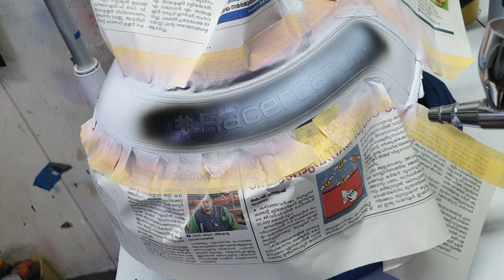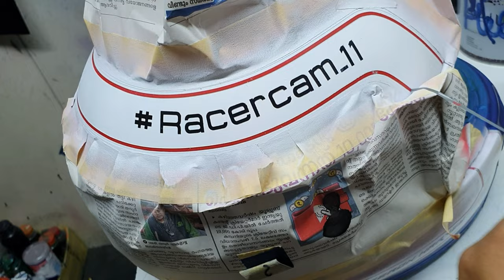bell redbull custom paint | redbull helmet step by step | how to airbrush helmet | redbull doodle